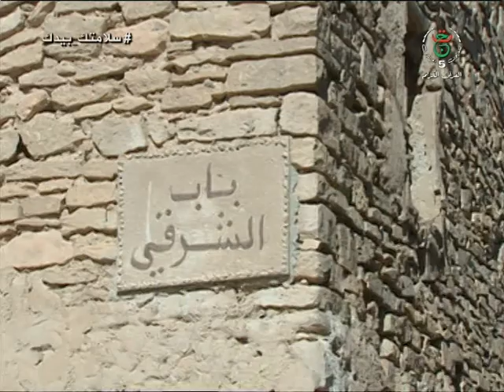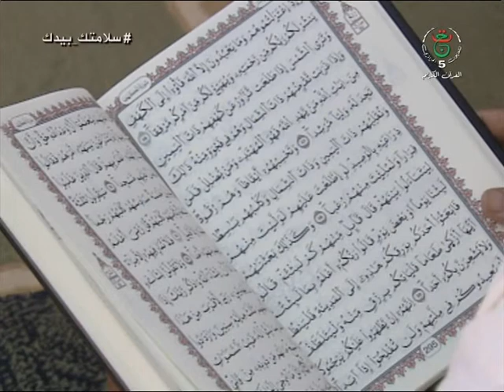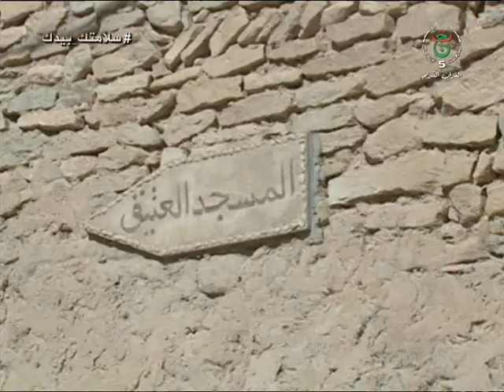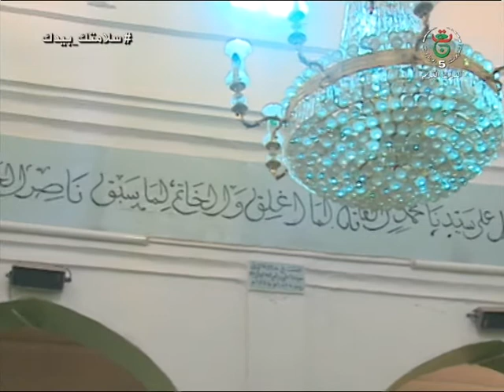قصور ومنارات: قصر عين ماضي بالأغواط